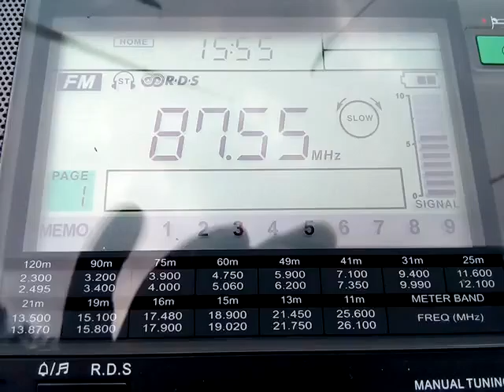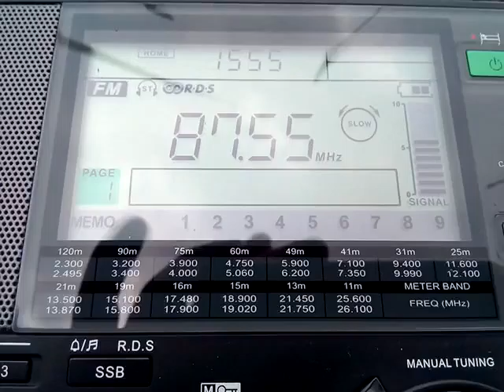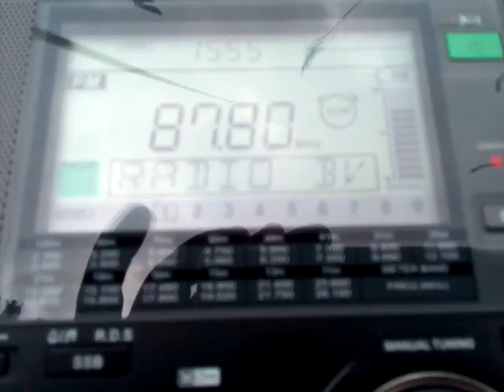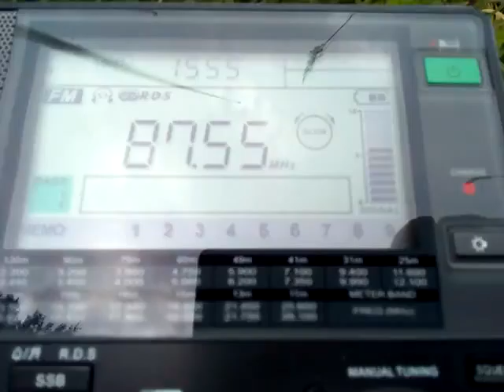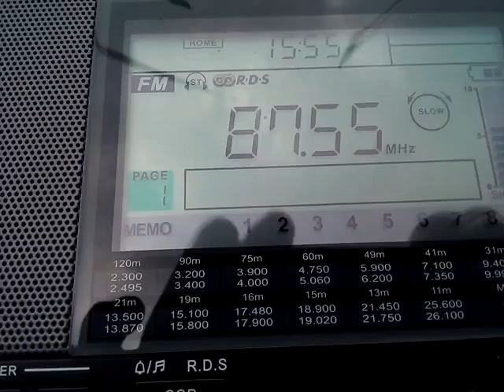Shumen BG în CV (Sf. Gheorghe)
Reflexie montana